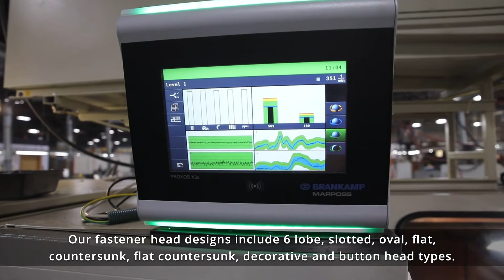Chicago Rivet & Machine Co.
Overview of Chicago Rivet & Machine Co.